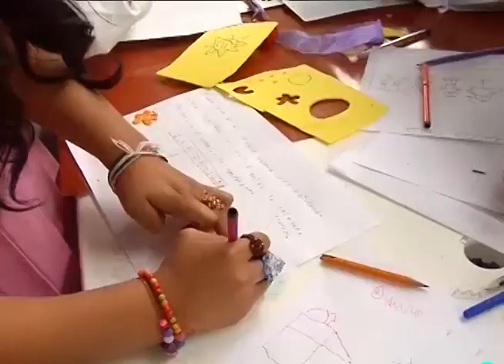Niños Construcciòn de Politicas Públicas de Infancia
Este video con gran participación de niños y niñas muestra la construcción de politicas públicas de Infancia y primera Infancia